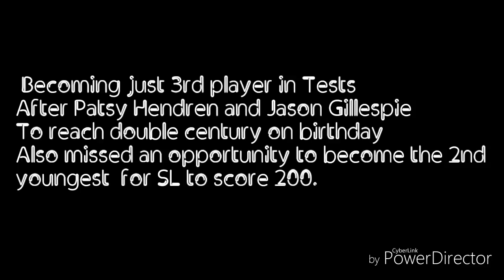Kusal Mendis Missd Double Hundred by just 4 runs | sri lanka vs Ban 1st test 2018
kusal Mendis 196 runs against Bangladesh
 Becoming just 3rd player in Tests  after Patsy Hendren and Jason Gillespie  to reach double century on birthday. Also missed an opportunity to become the 2nd youngest for SL to score 200.